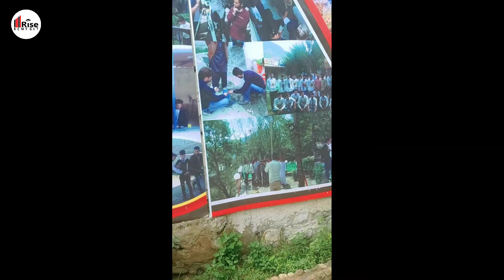How to plaster the corners of the wall/EASY PALSTER WALL/ WITH RCMT GLT